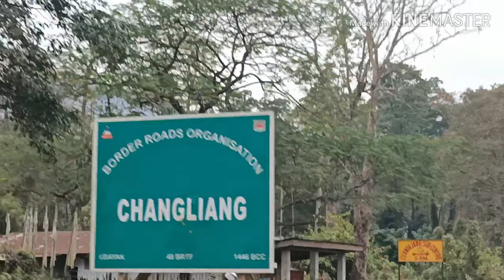CHANGLIANG view l Orange Garden l Gayal | Tezu 2020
This video is not fake or copy right.it's just ride with friends to have some fun and visit new place.